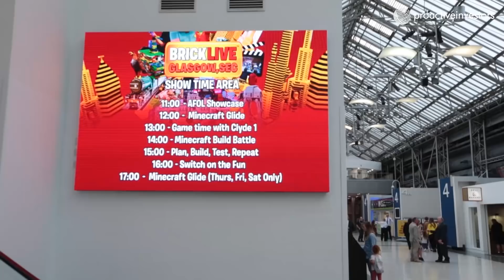Proactive Investors on location at BRICKLIVE Glasgow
Proactive's Polly Middlehurst spoke to Live Company Group (LON:LVCG) executive chairman David Ciclitira as well as shareholder Neil Cameron at the BRICKLIVE event in Glasgow.

Ciclitira says ticket sales have been good and thousands of people were expected at the show.

Cameron adds that it's not just about Lego ... ''there's the whole interactive element with the gaming stations ... there's so much for people to do''.

''As a shareholder, the wow factor coming through the door really brought it home to me''.